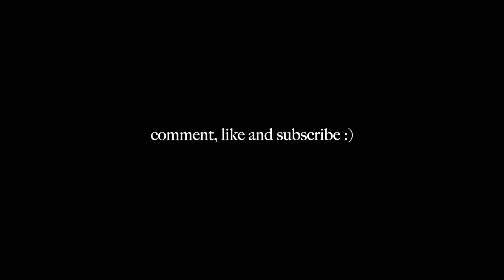MLYE Vlog #50: What Happened When I Didn't Get My Way Was...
In this week's MLYE Vlog, I show you what happened when I didn't get my way.

In each weekly vlog, I talk about a different topic, and see how I've been living in Abuja - Nigeria's capital city!

:: F I L M I N G  G E A R ::

Canon EF 50mm f/1.8 STM
Canon G7x Mark II (Vlog camera)
Lavelier Microphone

:: A B O U T  M E ::

My name is Dee Babalola. I am a 30 year old lady who moved from the United Kingdom to Abuja, Nigeria after getting married. I have two kids (Jasmine-Joy and Joshua).